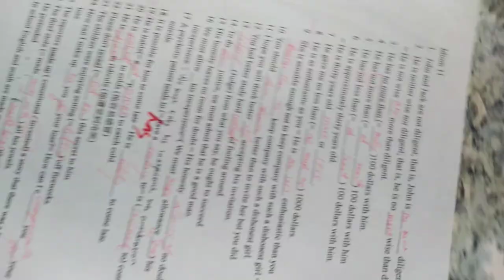高中英文試題 含答 HKS HKHS (另有數學考古題)